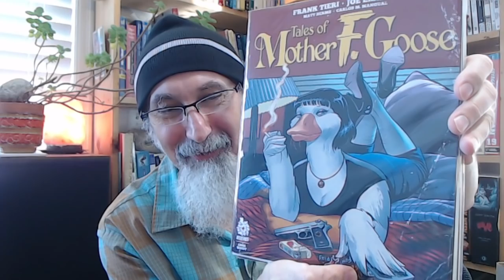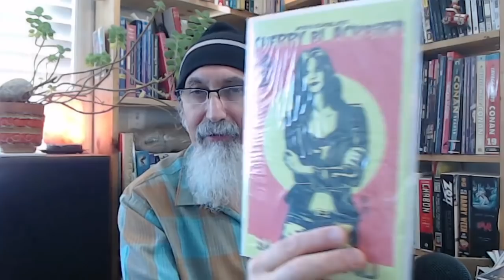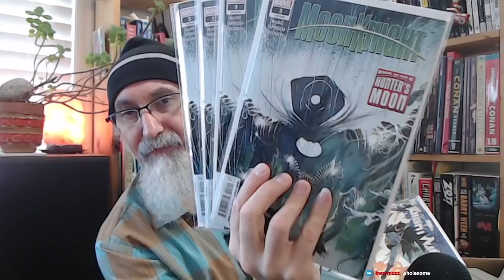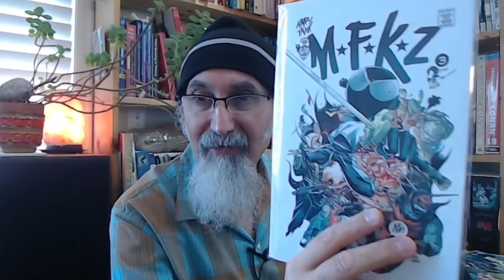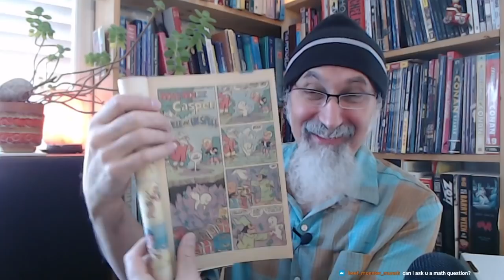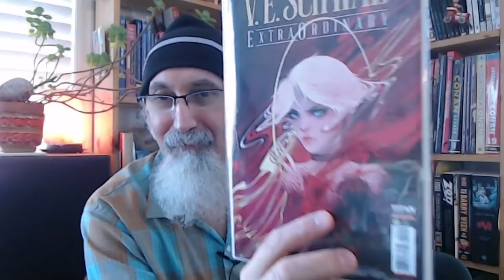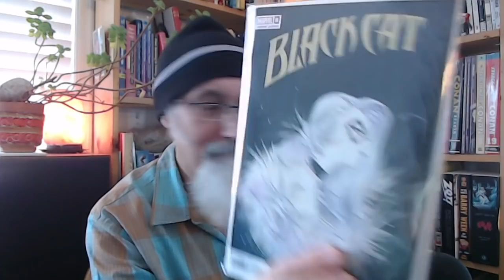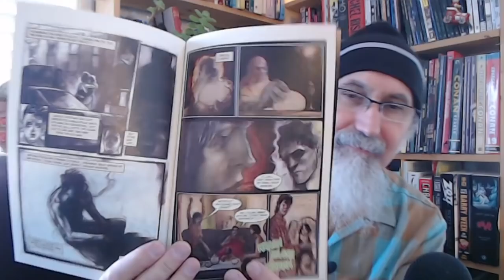Comic Books: What I've Been Buying, Reading Excerpts, Comic Book Pull List, Show & Tell [ASMR]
***SUPPORT***

***CRYPTO***
▶️ As well as Cryptocurrencies:
Bitcoin (BTC): 1Peam3sbV9EGAHr8mwUvrxrX8kToDz7eTE
Bitcoin Cash (BCH): 18KjJ4frBPkXcUrL2Fuesd7CFdvCY4q9wi
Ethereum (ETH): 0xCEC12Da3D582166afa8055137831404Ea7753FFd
Ethereum Classic (ETC): 0x348E8b9C0e7d71c32fB2a70DcABCB890b979441c
Litecoin (LTC): LLak2kfmtqoiQ5X4zhdFpwMvkDNPa4UhGA
Dash (DSH): XmHxibwbUW9MRu2b1oHSrL951yoMU6XPEN
ZCash (ZEC): t1S6G8gqmt6rWjh3XAyAkRLZSm9Fro93kAd
Doge (DOGE): D83vU3XP1SLogT5eC7tNNNVzw4fiRMFhog
Bitclout: BC1YLinv7tYLFyNQDeB2uWiqXVTUtWQGYHreXxELq5F75oxrDgk8HYb

Peace.

chycho

Peace,

chycho